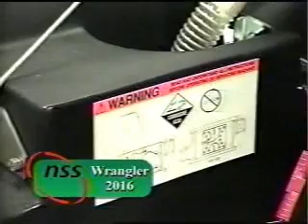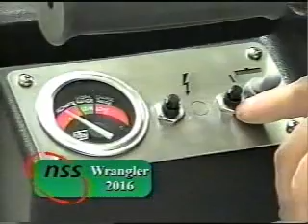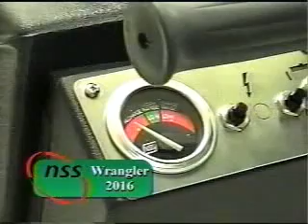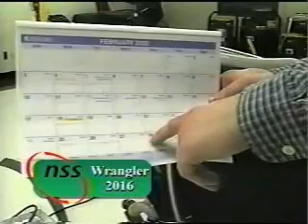Wrangler 2016 Use and Care (Español)